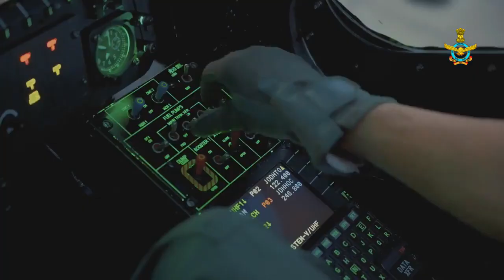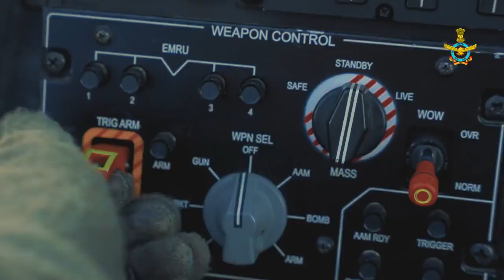Prachand, the1st made-in-India Light Combat Helicopters!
A major boost to the combat prowess of Indian Air Force and a significant step towards AatmanirbharBharat.